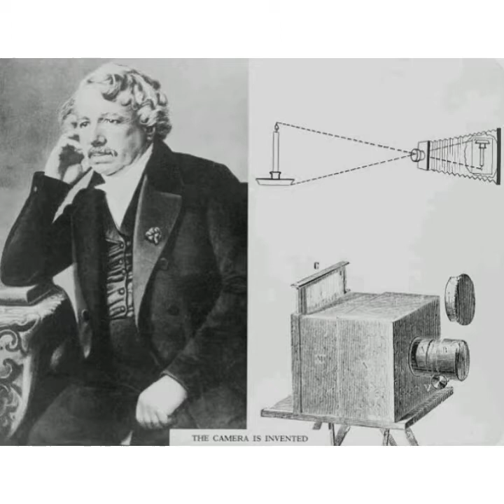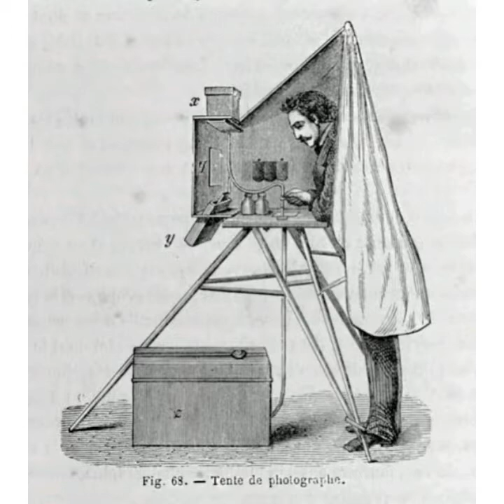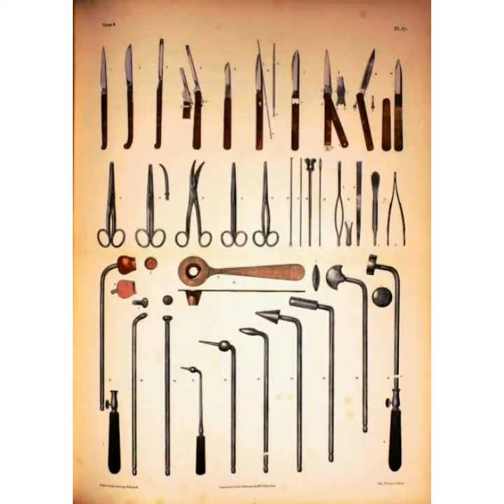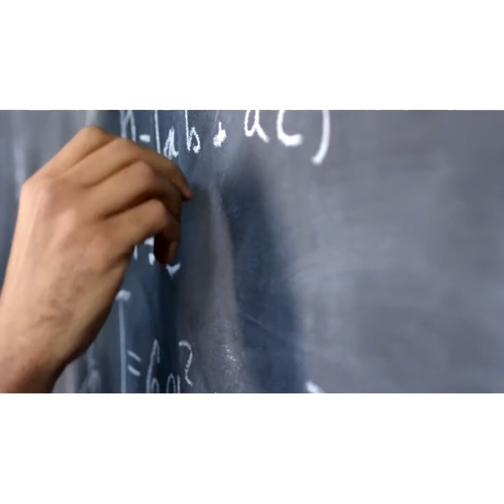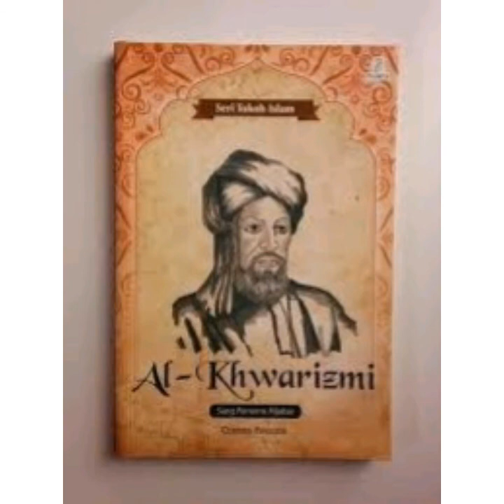Muslim scientists || Muslim Scientists And Their Famous Inventions || Msulim Inventions 2020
In order to learn about Muslim scientists and their famous inventions, you must

The video is showing Muslim scientists and their famous inventions   but also try to cover the following subject:
-muslim inventions
-muslim scientist
-muslim scientists and their inventions in urdu

So you want to find out more about Muslim scientists and their famous inventions, I did too and here is the outcome.
Muslim scientists and their famous inventions intrigued me so I did some research and published this to YT .

Our Yt channel has various other similar videos concerning msulim inventions, muslim scientist and muslim scientists and their inventions in urdu
If you were searching for more information about msulim inventions or muslim scientist did this video help?

Video by nikhil d souza from Pexels